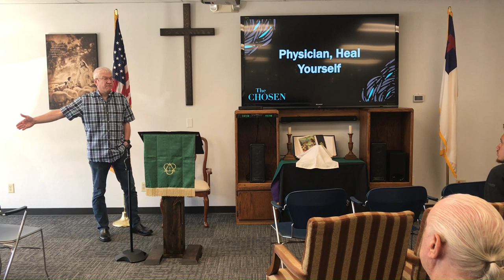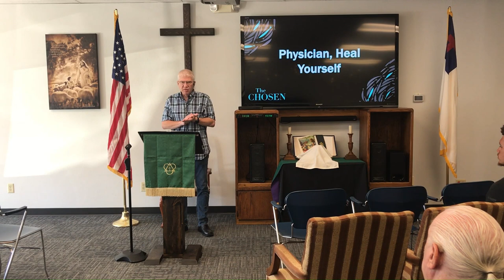Physician, Heal Yourself